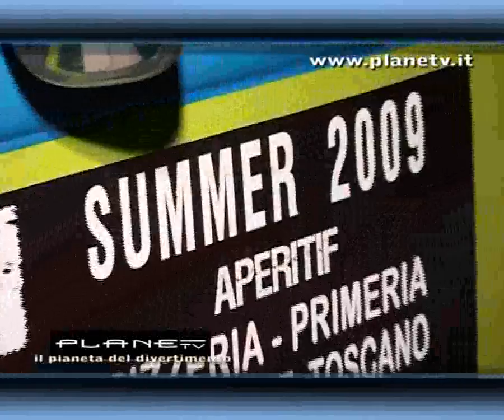Tamburello Planetv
Planetv Planet tv a Firenze presso il parco delle cascine c'è un ritrovo. il Tamburello divertente locale dove si balla e si svolgono sfilate di moda nell'occasione il marchio Vaia ...interviste a giro per il Tamburello con Marco Vigiani e Laura Toccafondi ...estate 2009